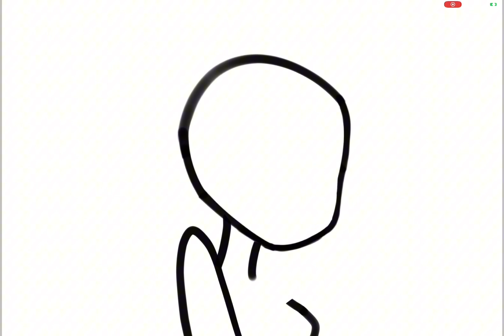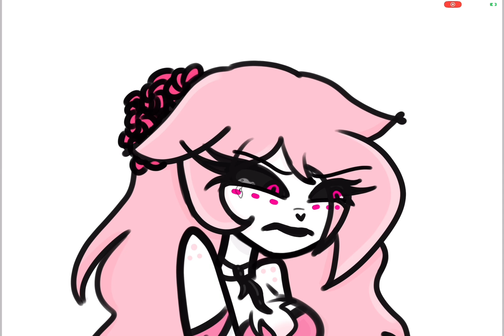POV: Bad Break Up💔 || Husker dust fan child/chiara || // hazbin hotel // [ fan made ] [swearing⚠️]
Hiiii hope u enjoyed the vid💜

So basically this drawing was based on if my Huskerdust fan child ( chiara ) went through a bad break up. So basically how she and her character acts on that.